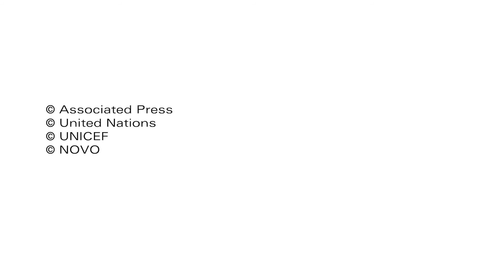Cradled by Conflict: Overview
This video supports the edited volume Cradled By Conflict: Child Involvement with Armed Groups in Contemporary Conflict The volume analyses the evidence for how and why children become associated with, used by, and exit armed groups and considers how the international community can improve its efforts to prevent and respond to child recruitment. The volume specifically addresses the widely held assumption that there is something exceptional about the nature of contemporary conflicts and the armed groups fighting in them that requires unique policy and programmatic responses.

The volume presents analysis based on original case study research, extensive interviews with key stakeholders, focus group discussions, and survey work. In each case study, a scrupulous effort was made to engage children and youth to understand their experiences.